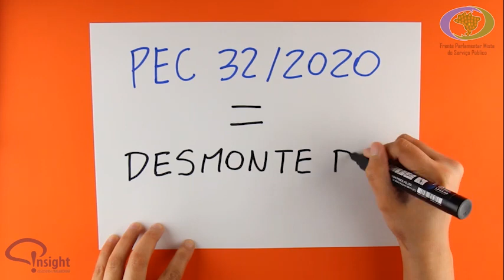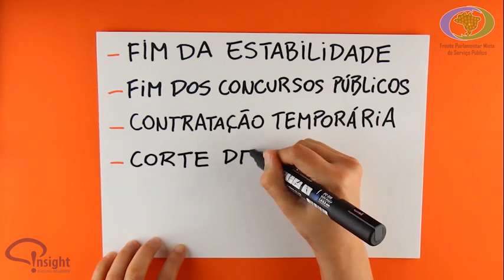PEC 32? Entenda em 2min o que ela significa e como muda a vida dos brasileiros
Vale a pena dar uma olhada neste breve vídeo explicativo da Frente Parlamentar Mista do Serviço Público. Ele explica em pouco tempo o real significado da tal PEC 32 do governo Bolsonaro na vida dos brasileiros. Assista e, se gostar e achar importante, por favor compartilhe. Obrigado!